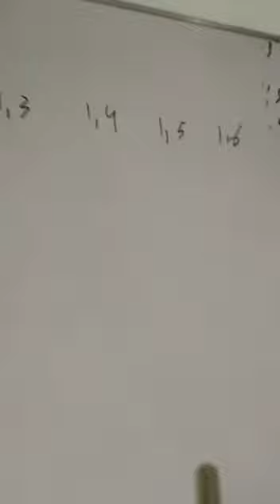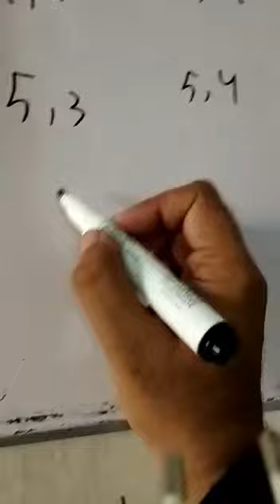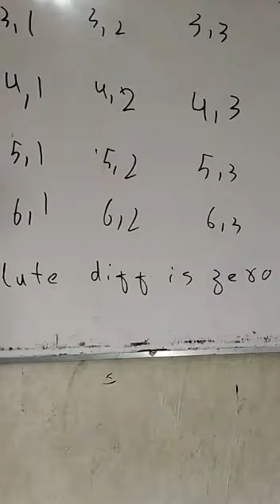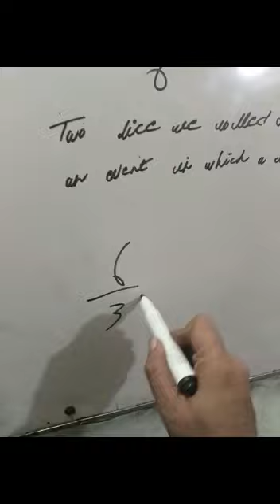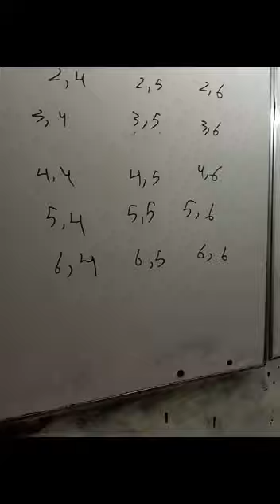VIP Probability 2 Dice Mcqs FOR NUST Ecat NED Karachi university by Muhammad Amin Sharif